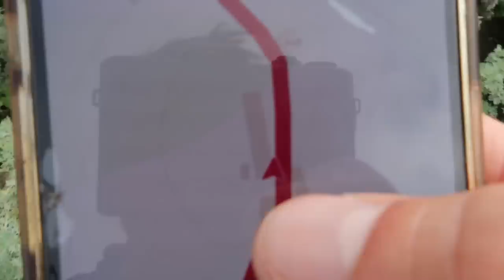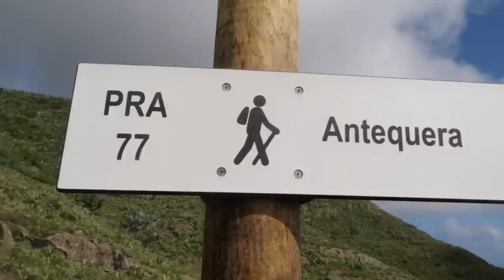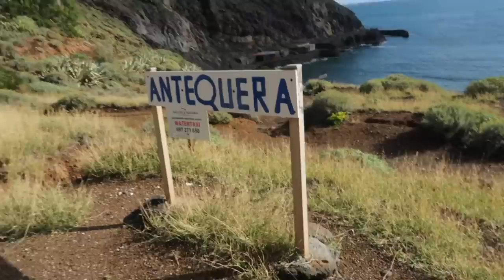Hiking Through Mountains in Search of a Secluded Black Sand Beach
Join myself and Fern as we plot our own hike through mountains and temperate rain forests to try and find a secluded black sand beach.